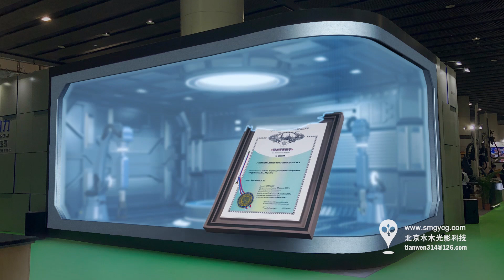naked eye 3D LED screen Multimedia exhibition hall cool SMGYCG 中誉鼎力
This is Zhongyu's strong booth in the 2021 Guangzhou International Sand and Stone Technology and Equipment Exhibition. Due to the addition of the naked eye 3D large screen, many people are attracted to watch it, which has a very good effect on publicity. Glasses-free 3D will be added more and more in future trade fairs.If you want to know more, you can click on our homepage. We undertake the production of naked-eye 3D video, real estate animation, bidding animation, industrial animation, exhibition hall film, water show, light show, wall show, promotional film and other video projects. Welcome to consult and cooperate!

这是2021年广州国际砂石技术与设备展中的中誉鼎力的展位，由于裸眼3D大屏的加入，吸进了不少人去观看，对宣传起到了很好的效果。裸眼3D在将来的展销会博览会中，会有越来越多的加入。如果想了解更多，请点击我们主页，我们承接裸眼3D视频，地产动画，投标动画，工业动画，展厅影片，水秀，灯光秀，墙体秀，宣传片等各类视频项目制作，欢迎各界人士前来咨询和合作！